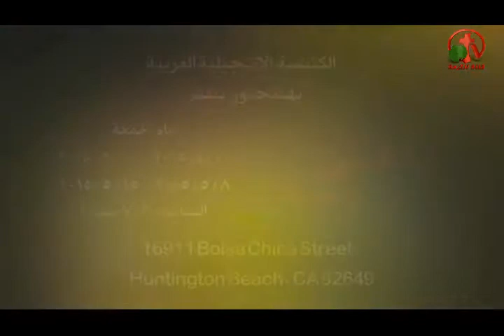أعلان عن دراسة بعنوان "داعش والعهد القديم" للقس عادل ملك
أيام الجمعة 17 أبريل و1 مايو و8 مايو و15 مايو 2015
الساعة 7:30 مساءاً
بالكنيسةالإنجيلية العربية بهننجتون بيتش - كاليفورنيا
لمزيد من المعلومات الرجاء الأتصال
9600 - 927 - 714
Announcement of a study entitled "Daash the Old Testament," the pastor Adel Melek
Advertise on Alkarma tv channel
Days Friday, April 17 and May 1 and May 8 and May 15, 2015
7:30 pm
In Evangelical Arab Church in Huntington Beach - California